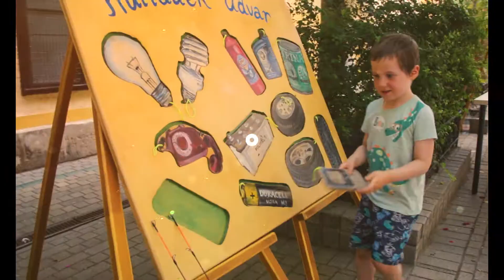TE! - Terézvárosi Fesztivál 2021. - Hangoló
Így hangolódtunk augusztusban a nyárzáró fesztiválra!